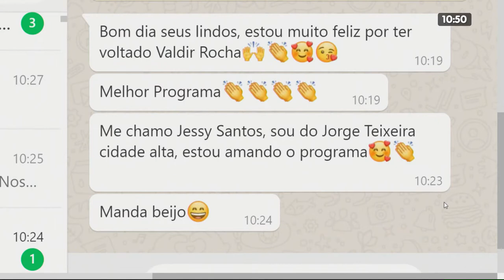NA MIRA 22 01 2020 BL 03